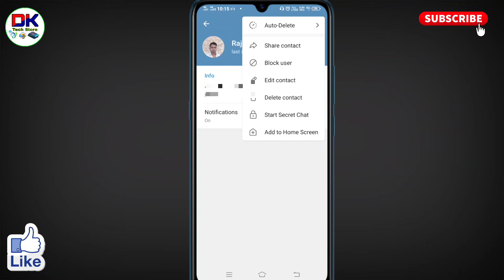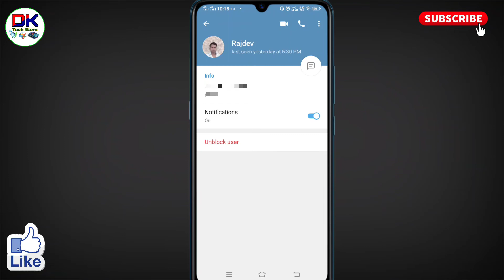telegram me kisi ko block kaise kare । telegram par kisi ko block kaise kiya jata hai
अगर आप यह जानना चाहते है कि telegram me kisi ko block kaise kare जाते है तो इस विडियो को आप पूरा देखिये। इस विडियो में बताया गया है कि telegram par kisi ko block kaise kiya jata hai ।